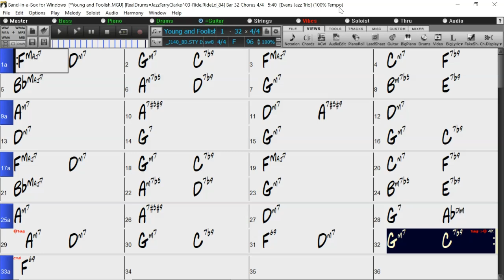BACKING TRACK - YOUNG AND FOOLISH (F) 96 BPM SWING